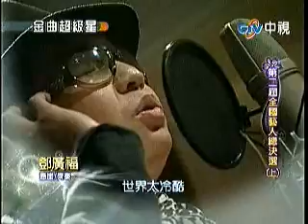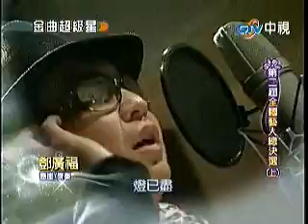05.09.2010 鄧廣福@金曲超級星 懸崖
主題：第二屆全國藝人總決賽(上)，曲目：懸崖。